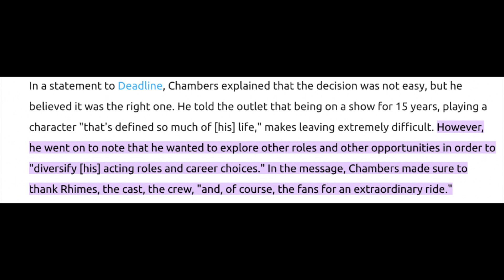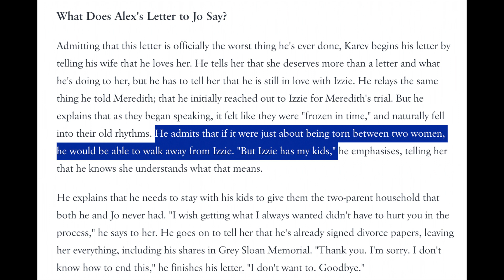Grey's Anatomy: Throwing away character development in one episode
how many times did i say 'i'm angry', 'i'm mad', '16 seasons of character development'?

Chapters:
00:00 intro
01:17 alex ‘the douche’
02:21 alex ‘is actually nice’
05:47 alex ‘the nanny surgeon’
07:07 alex ‘crazy chics’
12:59 this episode was my 13th reason
18:39 s16e16 sofia’s version
21:47 so who should’ve alex endep up with?
23:36 outro & where i've been